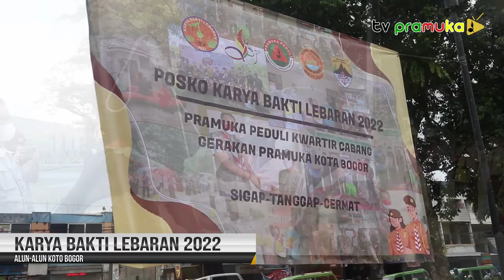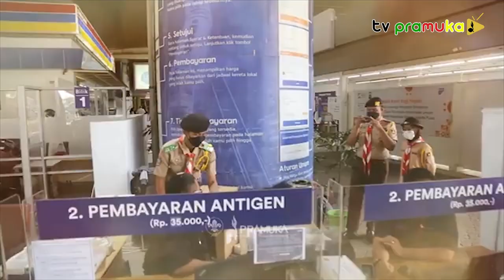[SekilasPramuka] Edisi Selasa 10 Mei 2022 - Reportase Lebaran